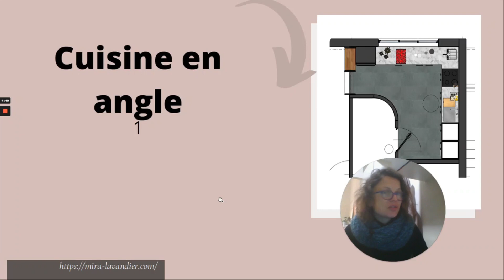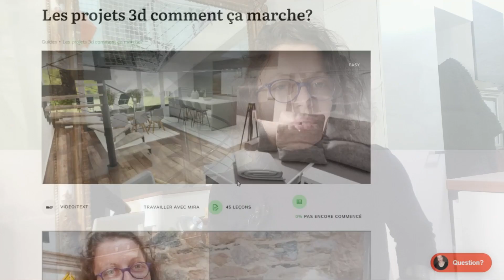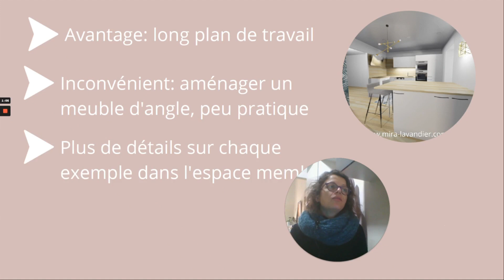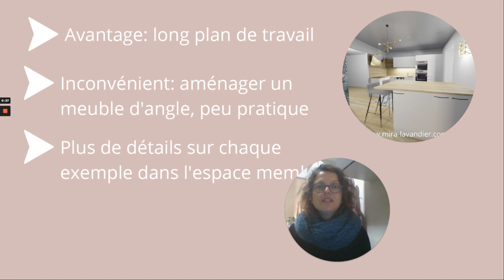Comment aménager une cuisine en angle : 5 exemples concrets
Téléchargez votre copie de la checklist rénovation Une vision claire de votre projet sur 1 page

Comment aménager une cuisine en angle ? Découvrez dans cette vidéo 5 exemples de cuisine angle qui vont vous apporter plein d’inspiration.
Notez qu’une cuisine d’angle a des avantages et des inconvénients: une importante longueur de plan de travail apporte une fonctionnalité . Sur le plan des inconvénients: la difficulté d’aménager cet angle cuisine ,e n dehors des étagères sur pivot, qui permettent d’y placer vos casseroles par exemple!
Aménager une petite cuisine angle peut être une excellente solution pour gagner de la place!
Une cuisine équipée angle c’est aussi une solution d’aménagement de la cuisine très courant et adapté pour plein de pièces , que ce soit un plan de cuisine fermée ou un plan de cuisine ouverte sur le salon !
Inspirez le plan de votre cuisine avec angle avec ces 5 exemples concrets !
Même si cet angle de cuisine est difficile à aménager, cela reste une excellente solution !

Plus de détails pour chaque projet, et un livret PDF pour chaque projet de la bibliothèque dans l’espace membres de mon site web

Guide et coaching " Rénover sa maison sans stress" plus d'infos